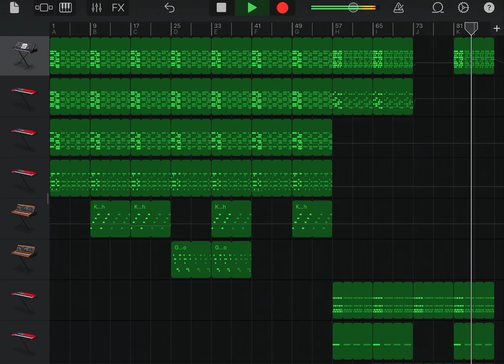ken carson - fighting my demons (instrumental) but on garageband